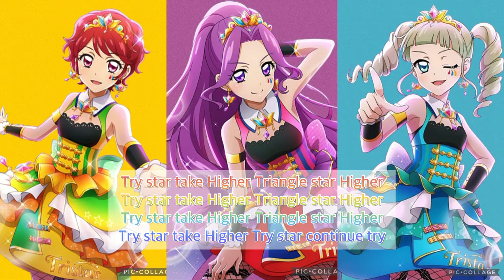TAKE ME HIGHER〜りすこ＆ゆな＆れみversion〜